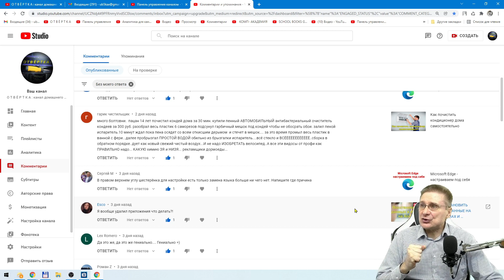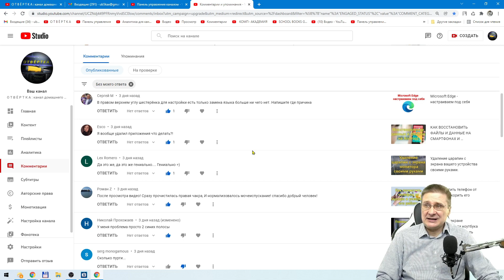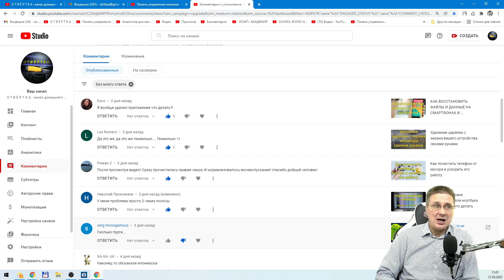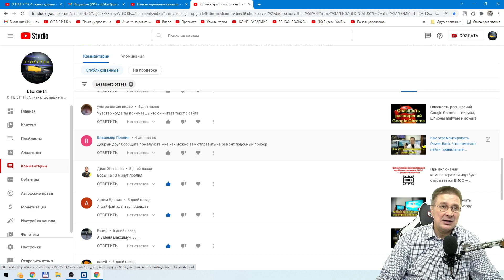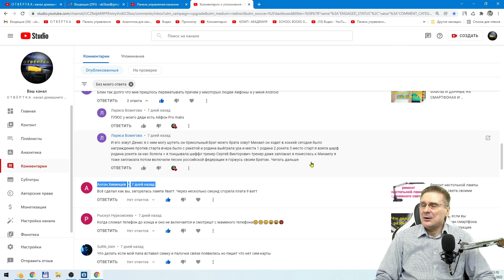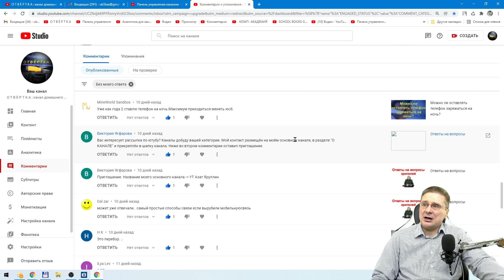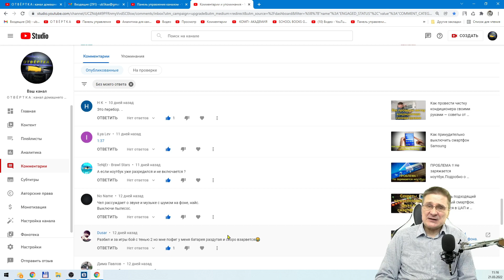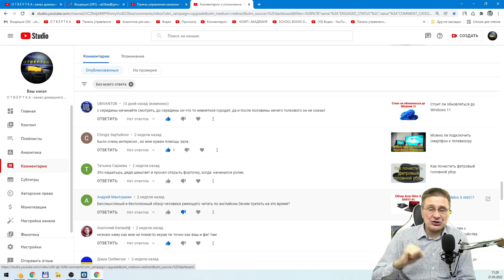Отвечаю на ваши комменты и вопросы